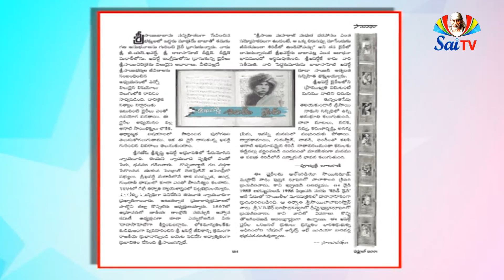SAI DAMPAATHULU EP11 KHAPRDE LAKSHMI THAI